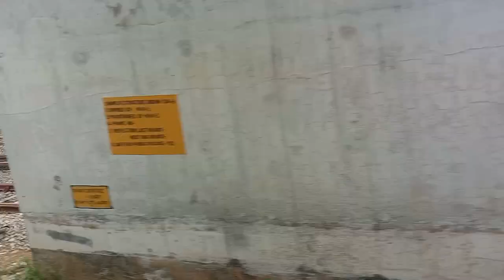22452 CDG BDTS Superfast Arriving At Ringus Junction 😍🥀❤️||Amazing Arrival 😘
22452 CDG BDTS Superfast Arriving At Ringus Junction 😍🥀❤️||Amazing Arrival 😘

Hyy Guys Today Video Is On Our Cdg Bdts Superfast Express Journey Video And Arrival At Ringus Junction Amazing Arrival With Another Train Crossing The Station Soo Please Watch The Video To The End 👉 Subscribe Our Channel Love You All 😍❤️